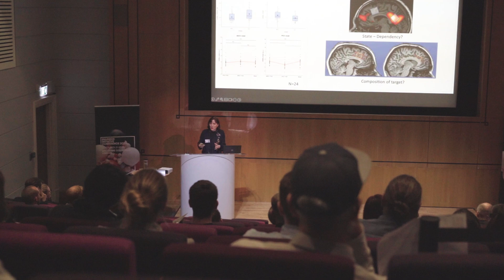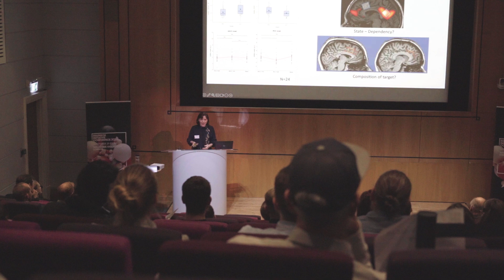An Interview with Dr. Elsa Fouragnan | John Rothwell Winner 2023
The esteemed John Rothwell Award, created in collaboration with the Brainbox Initiative, is crafted to acknowledge and reward excellence in non-invasive brain stimulation research. Open to postdoctoral researchers within 10-20 years of completing their PhD, this award acknowledges distinctive research that directly contributes to advancing knowledge in non-invasive brain stimulation. The winner will have the opportunity to present their research at the Brainbox Initiative Conference, be invited as a guest speaker at a workshop or webinar, receive a cash prize, collaborate with the Brainbox Initiative to develop a workshop, and gain exposure through a profile and video detailing their award and research.

We speak with winner of the John Rothwell Award 2023, Dr. Elsa Fouragnan.

Driven by the potential of this technology, Dr. Fouragnan's current research endeavours involve pushing the boundaries of transcranial ultrasound neuromodulation. Her aim is to translate this innovative tool into a powerful solution for tackling mental health challenges, offering a unique pathway towards improved neurological well-being.